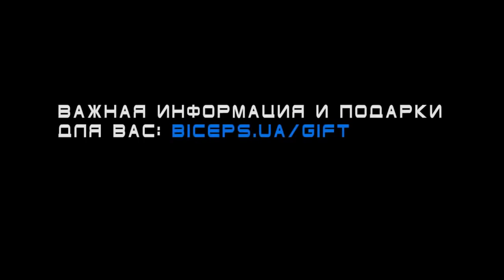Как накачать упругую попу девушке